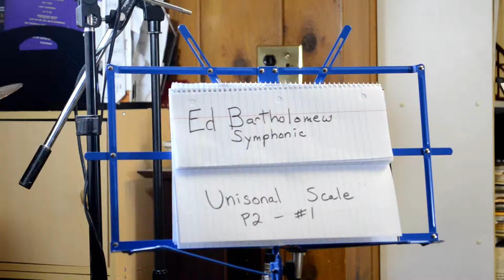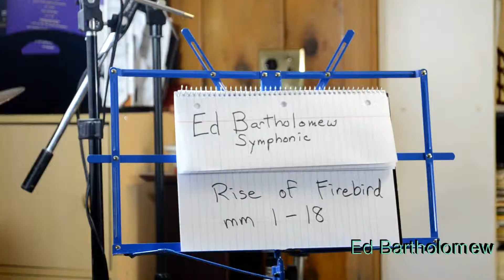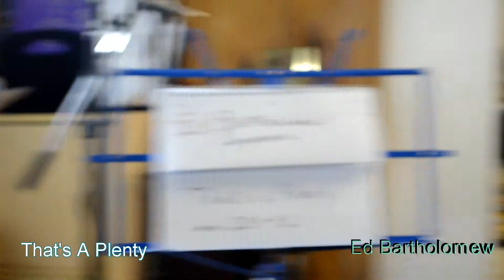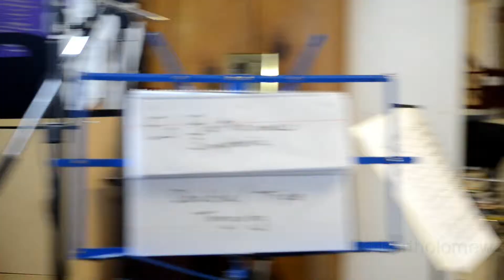Eddie's WSHSB Audition 2013